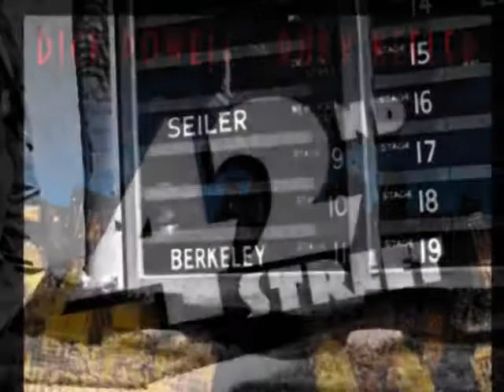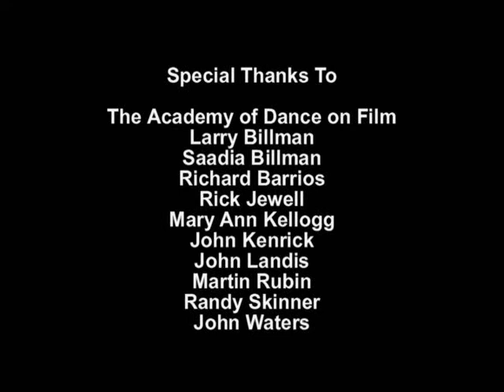Gold Diggers of 1935 A Study in Style